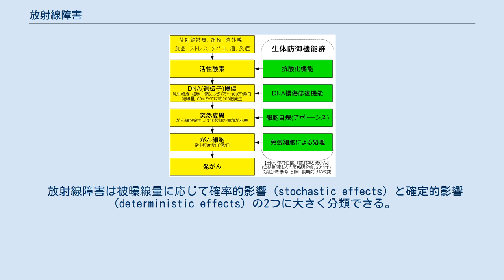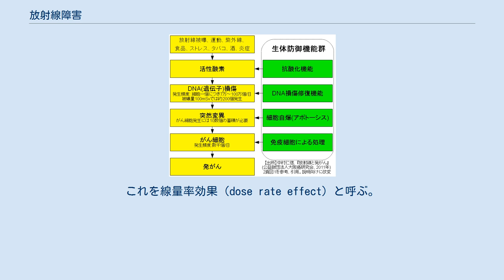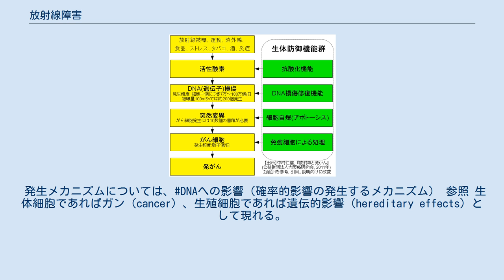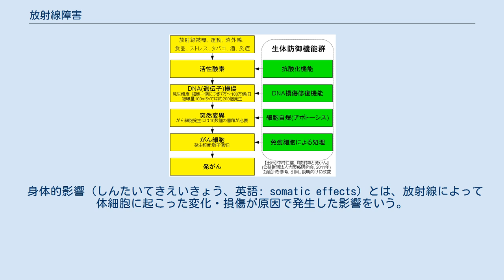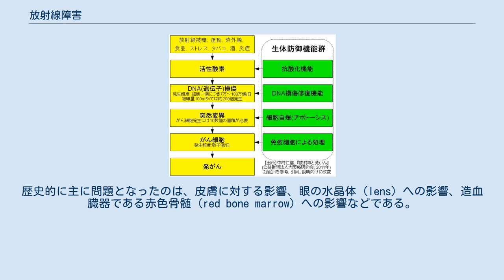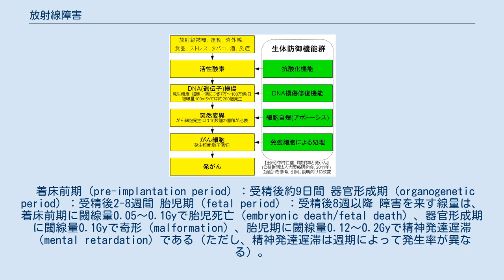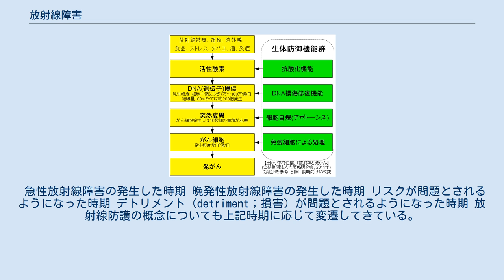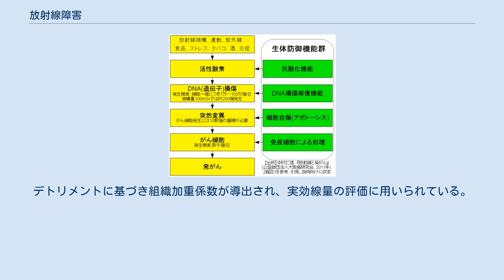放射線障害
放射線障害（ほうしゃせんしょうがい、radiation effects、radiation hazards、radiation injuries）とは、生体が放射線被曝することを原因として発生する健康影響をいう。
 放射線障害は被曝線量に応じて確率的影響（stochastic effects）と確定的影響（deterministic effects）の2つに大きく分類できる。
 1895年のレントゲンによる X 線の発見と共に放射線による身体への影響、放射線障害（radiation effects, radiation hazards, radiation injuries；放射線影響とも呼ばれる）が問題となった。
放射線が人体に対してどのように影響をあたえるか、またどのように防げば良いかということはその歴史とともに確立及び変遷してきている。
 放射線防護を考える際には、どのレベルで起こった放射線障害かを明確にしておく必要がある。
 放射線障害は、影響の出現する個体、時期、影響の程度などに着目して以下のように分類できるとされる 。
 放射線の人体への影響は、放射線と人体を構成する物質との相互作用による物理的、化学的、生物学的過程を経て引き起こされる。
 なお、生体細胞への影響としては、2の化学的な過程を経由せず物理的過程から直接、生物作用を起こす場合もありこれを直接作用（direct action）と呼ぶ。
これに対し、化学的過程を経て生物作用を起こす場合は間接作用（indirect action）と呼ばれる。
 一般に、細胞分裂の周期が短い細胞ほど、放射線の影響を受けやすい（骨髄にある造血細胞、小腸内壁の上皮細胞、眼の水晶体前面の上皮細胞などがこれに当たる）。
逆に細胞分裂が起こりにくい骨、筋肉、神経細胞は放射線の影響を受けにくい。
これをベルゴニー・トリボンドーの法則と呼ぶ。
 細胞内において放射線の直接作用、間接作用が発生した場合、主に問題となるのはDNA鎖の切断（二本鎖切断、単鎖切断）である。
DNAはポリヌクレオチドの二重鎖からなっているため、単鎖切断であれば酵素のはたらきによりもう一方のDNA鎖を雛形として正確な修復が可能である。
一方、二本鎖切断は修復不能であったり、修復誤りを起こす場合があり、細胞死や突然変異（発ガン、遺伝的影響）の原因となる。
 修復が不可能な場合は、アポトーシス（プログラム細胞死とも呼ばれる）を起こせば問題ないが、DNA鎖が損傷したまま細胞が生き残った場合、やはり身体的影響の発ガンまたは遺伝的影響のリスクとなる。
 なお、がん細胞はDNA修復機能が低下しているので上記のような修復が充分に行われない。
この性質を利用しているのが放射線治療であり、放射線を当てると正常細胞はすぐに生存可能の範囲に修復されるのに対して腫瘍細胞は修復しきれずに細胞が死滅する。
 被曝の影響は単純には蓄積されないことが明らかになっている。
 放射線による生物効果は、同じ線量でも放射線の種類や線量率（単位時間当たりの線量）によって異なる。
例えば、同じ積算線量 100mSv の被曝であっても、短時間に高線量率で被曝したときと、時間をかけて低線量率で被曝したときでは、放射線障害が発生した場合、低線量率で被曝した場合の方がその健康影響は軽度になると推定されている（ただし、動物実験でのみ確認されたものである）。
これを線量率効果（dose rate effect）と呼ぶ。
 ICRPによって提唱された、放射線防護の観点からの出現パターン（発症率と発症メカニズム）による分類である。
 一口に被曝といっても、例えば身体の広範囲に大量の線量の放射線を短時間に受けたときと、全身に少量の線量の放射線を長期に受けたときとでは、放射線障害として現れる症状、発症のメカニズムなどは異なる。
そこで設けられた分類が以下の確率的影響と確定的影響である。
 主たる症状：ガン、遺伝的影響 閾線量：存在しないと仮定される（LNT仮説） 主に関係する他分類：臨床医学的分類:身体的影響（ガン）、遺伝的影響、発症時期的分類:晩発影響 放射線（主にガンマ線）による、少数の細胞の遺伝子の損傷などを原因とする影響である。
発生メカニズムについては、DNAへの影響（確率的影響の発生するメカニズム） 参照 生体細胞であればガン（cancer）、生殖細胞であれば遺伝的影響（hereditary effects）として現れる。
 確率的影響は、ひとつの体細胞あるいは生殖細胞が放射線の影響を受...